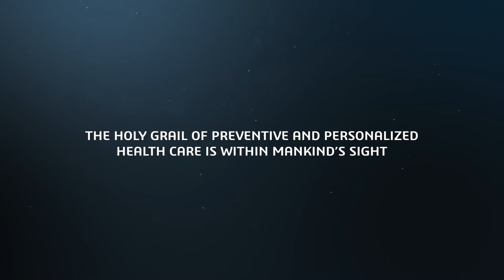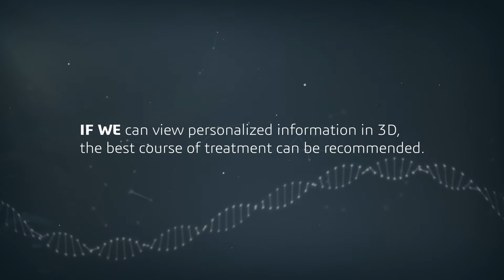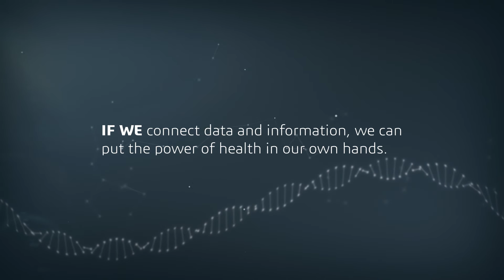Health Care (Life Dream) - Dassault Systèmes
Health Care (Life Dream) - Dassault Systèmes. Imagine if we could predict illnesses and begin curing them before their onset. By connecting data and information, the Dassault Systèmes' 3DEXPERIENCE platform can help improve patient outcomes and ultimately put the power of our health in our own hands. Check out this video and learn more.

Directed by Laurent PRATLONG